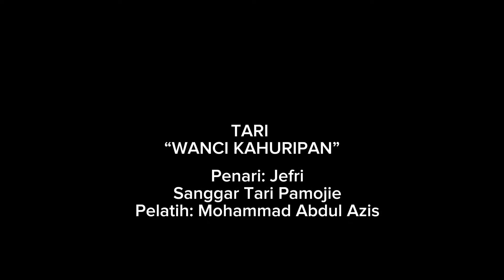22 JEFRI SANGGAR PAMOJIE Lomba Tari Karya Damar Art Online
Lomba Tari Karya Damar Art secara online Dalam Rangka Memeringati Hari Ulang Tahun Rumah Kreatif Damar Art yang ke-4 dengan tajuk "Merajut Harmoni Mewarnai Negeri"